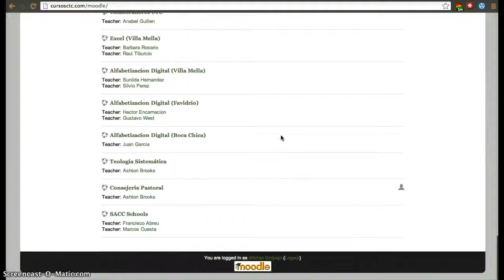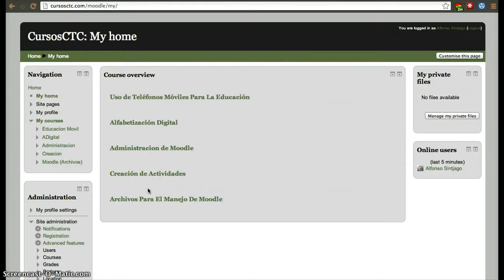CursosCTC Moodle Ingresando a la Plataforma (2013)